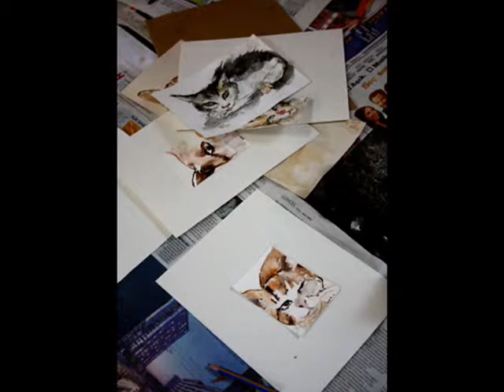Certe Volte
Certe Volte ( Sometimes) a musical tale about life and not only... cats are perfect animals to observe the phenomenon of the life, isn't that true?

All photos were "caught" around the world...our special thanks to all the cats met and that have allowed us to photograph them; especially Hercules, Sophia, Pollux, Castor, Spillo, Śnieżek, Linda and many others...

Composed by Manuel Gordiani;
Played by Manuel Gordiani (voc & guit) and Kamila Kostur (vln);
All images taken by Manuel Gordiani and Kamila Kostur.